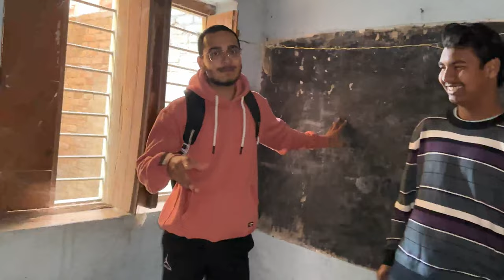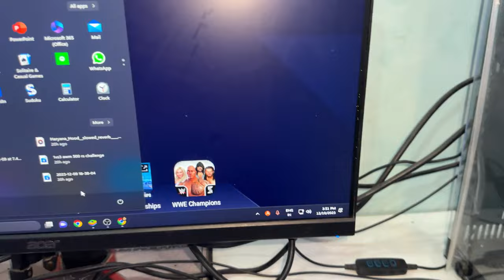Apni Duke Ka Railway Track Par Nuksaan Hone Se Bach Gya 😳 Aur New Room Dekh Liya For Live 😍